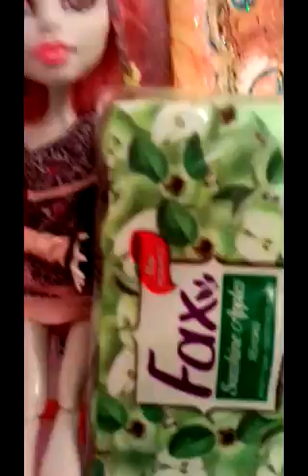покупочки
Я с мамой.ходила в магазин :)